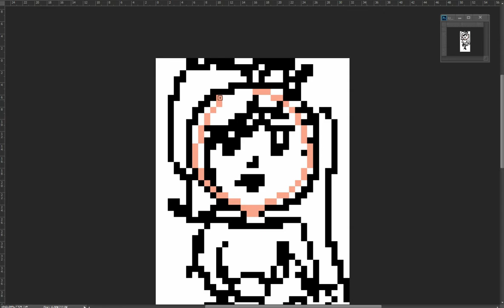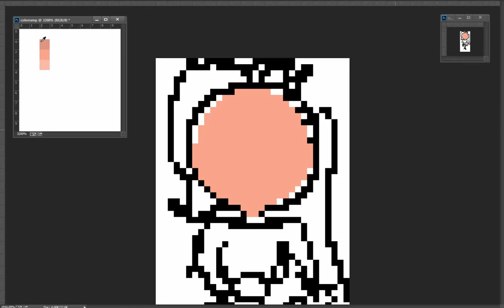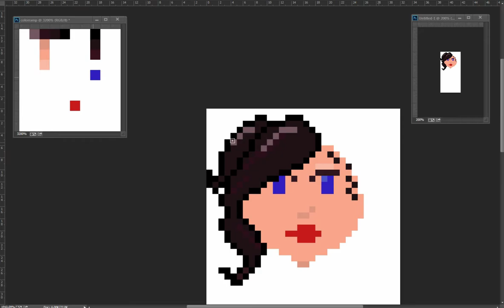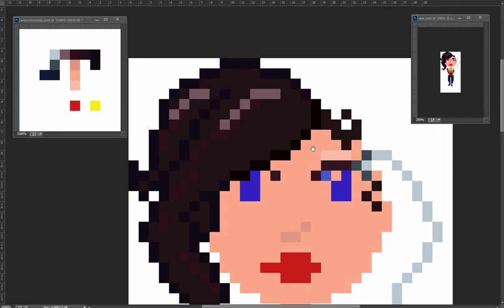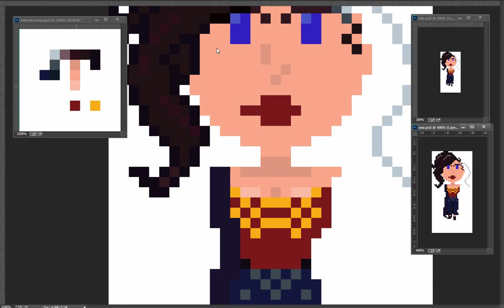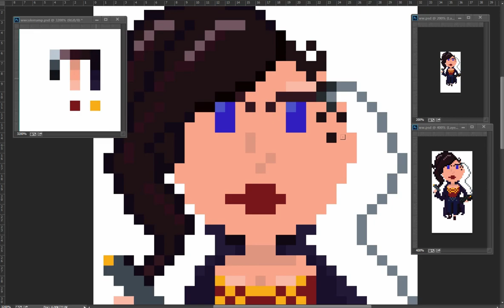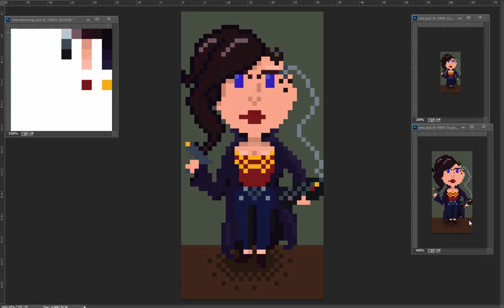Bonus Content: Pixel Art Time-lapse "Cyberpunk Wonder Woman"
A new pixel art attempt, this time the Random Drawing Idea Generator provided me with Wonder Woman Cyber Punk! Let me know what you think of it.